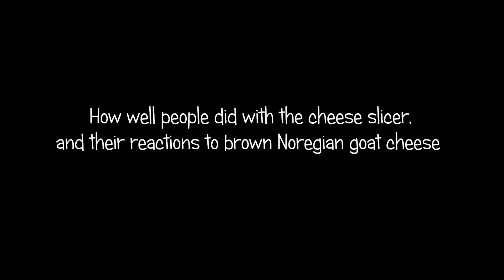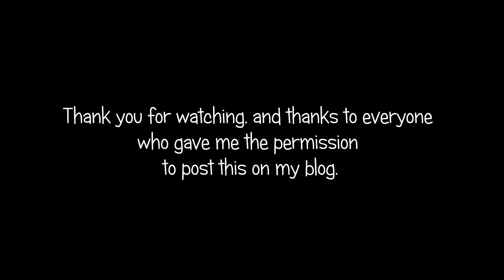Cultural day at YCMHS (Norwegian exchange student in Canada 2013-2014)